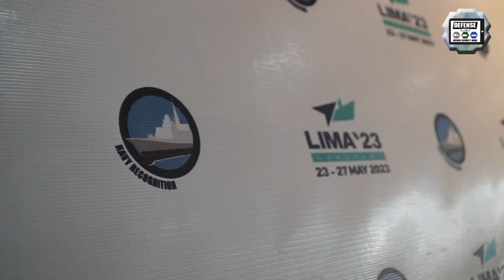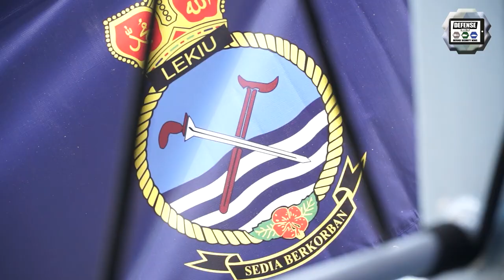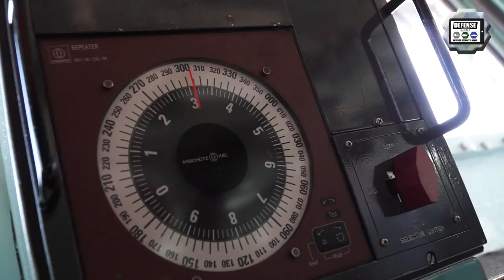Day 2 LIMA 2023 Langkawi International Maritime Aerospace Exhibition Malaysia Live Demo Ships visit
Day 2 for Army Recognition Editorial Team at LIMA 2023, Langkawi International Maritime Aerospace Exhibition that takes place in Malaysia, from 23 to 27 May 2023. Discover in live demonstration the vessels in service in the Royal Malaysian Navy and the Royal Malaysian Police.

Summary of this video:

00:44 INTRO
00:53 Visit of the Royal Malaysian Navy (RMN) frigate KD Lekiu, submarine KD Tunku Abdul Rahman and OPV Francesco Morosini
02:32 Live demonstration with hostage-taking and the participation of RMN's and Royal Malaysian Police's vessels
5:18 Army Recognition group contact information
5:23 OUTRO